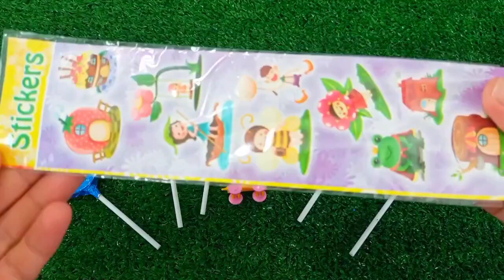Satisfying, Candy Unboxing video, Asmr Lollipops and Sweets ASMR Opening - Yummy Rainbow Lollipop